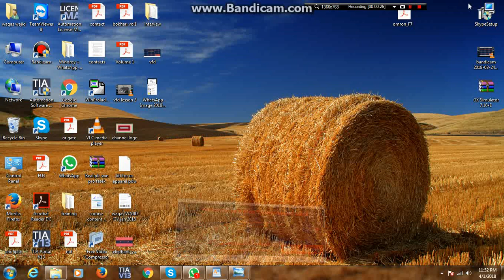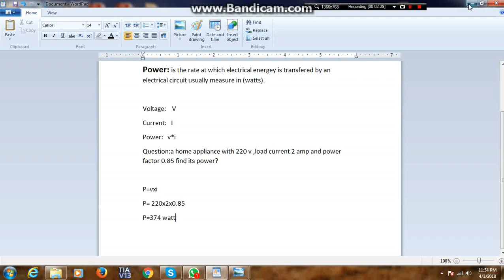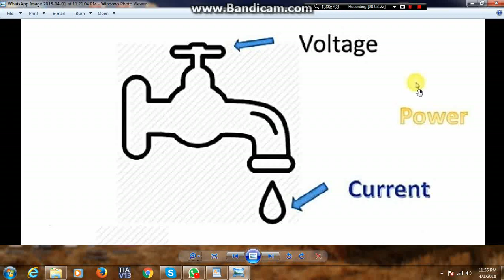what is voltage current power in electrical sys#engineering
1: Welcome to Ahmad Waqas automation desk. Our channel is special for DAE students and fresh engineers who have difficulties in practical life understanding the machines'faults, vfds parameters programming, plc programming.

 2: we have designed more then 200 machines in the industry which we have shared with our audience time to time in our videos, shorts, or in smaller clips.

3: we are conducting regular training programs on weak interests related to plc programming, vfd programming.

The following points you will learn in this video.
1:What is current voltage and power
2:definition of current
3:definition of power
4:definition of voltage
5:electrical engineering
6:electrical system
7:how to check current
8:how to check voltage
9:power system.